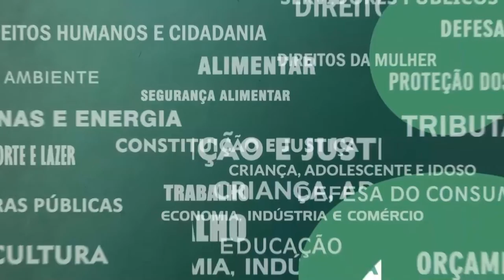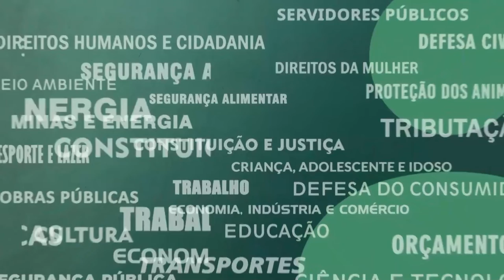Resumo Comissões - Com. Segurança Alimentar - Vistoria supermercado